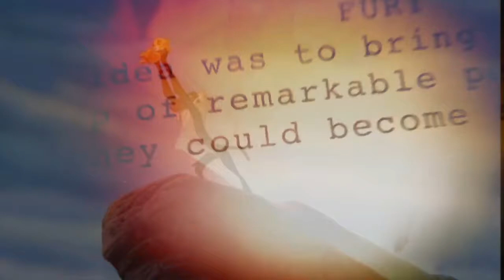MEMENTO | Movie Review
Next up in my 'Road to Tenet' series, we have Christopher Nolan's 'Memento', held as one of his finest movies, so lets talk about it.